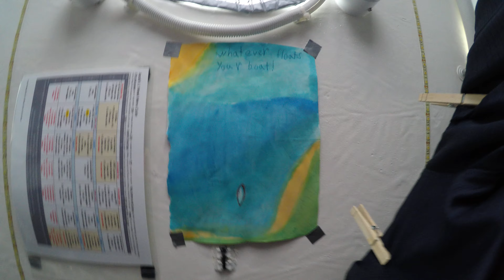Day 30 in the North Pacific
This was my first sea anchor day following departure from Neah Bay, WA to Cairns, Australia.  Day 30 of 336.